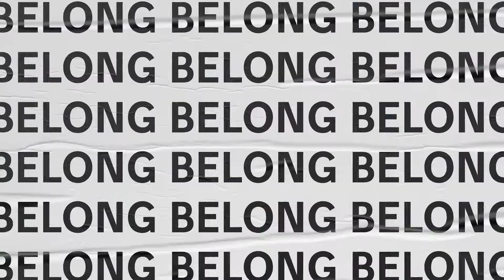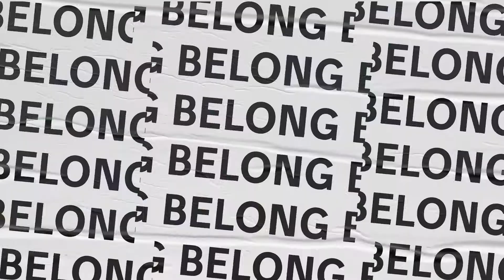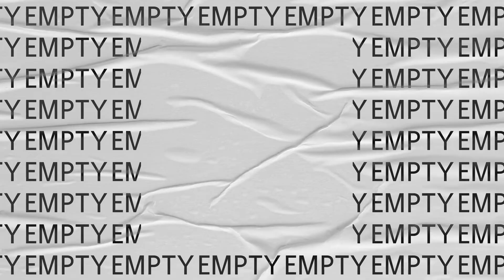Joe Dolan - If I Could Put My Life On Paper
Joe Dolan was an Irish entertainer, recording artist, and pop singer. Chiefly known in Ireland for his association with showbands and for his innovative style and high pitched singing voice, he had a wide appeal with many . and is an international fans. His energetic and charismatic stage performances influenced his long standing advertising slogan: "There's no show like a Joe show".
The only Irish singer to reach number one in the 1960s, 1970s, 1980s, and 1990s, Dolan was a persistent presence in the music charts in Ireland and overseas.

Follow us on: Facebook; Instagram;